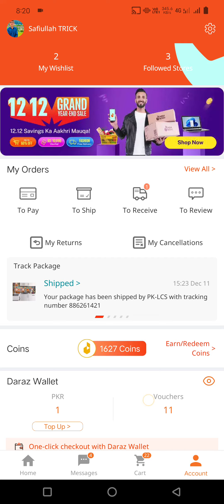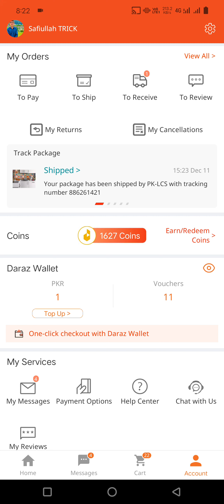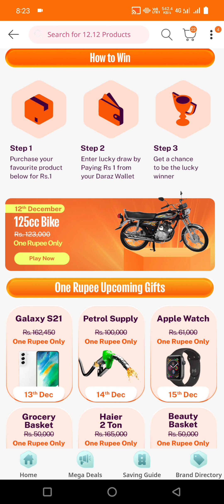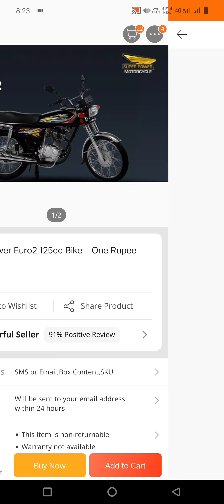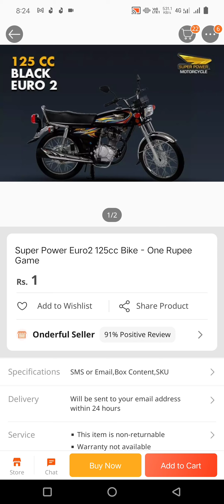Daraz One Rupee Game | Daraz One Rupee Game Kaise Win Kare | Daraz 12 12 Free Shopping | Add To Card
hi friend in this video i told you that in 12 12 Sale of daraz how can you do free shopping In this video I have told you that how do you add your stuff to the card card and win

Daraz 12 12 Sale 2022
daraz 12 12 sale free shopping
daraz New Offer 12 12 sale
daraz new 12 12 sale offer 2022